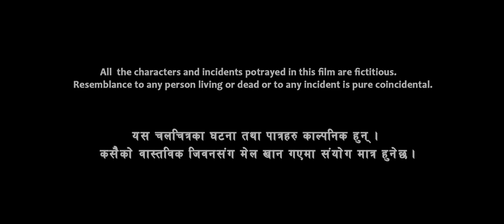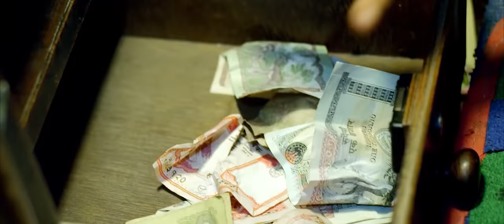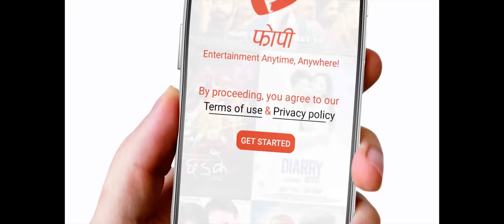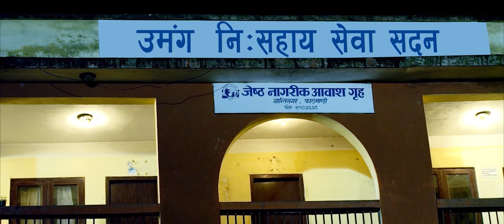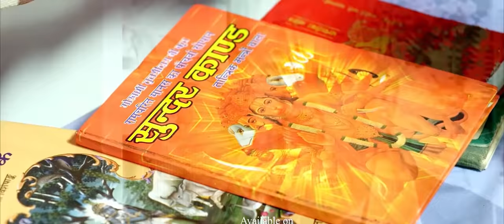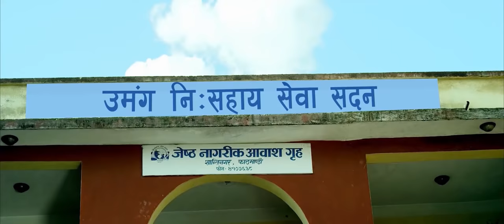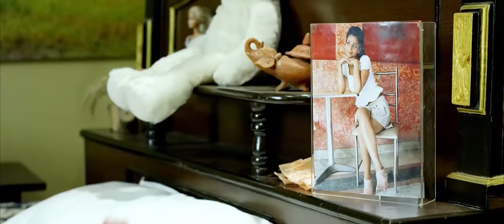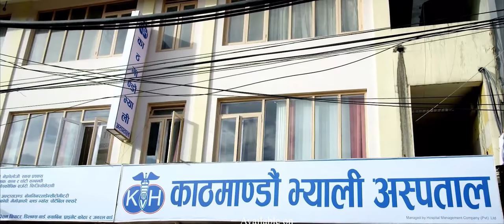Bhool Bhulaiya || भूल भुलैया || Nepali Full Movie || Jeevan Luitel,Nita Dhugana,Sohit Manandhar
Actor: Jeevan Luitel,Nita Dhugana,Sohit Manandhar etc.
CHOREOGRAPHY: Kabiraj Gahatraj
CAMERA:Babu Shrestha
EDITOR: Banish Shah
STORY WRITER: Shivam Adhikari
ADVISER: Bikash Aacharya
Presenter: Didesh kumar Pokhrel
PRODUCER: Sushil Karki/Suresh Gautum/Mani Raj Karki
DIRECTION: Yogesh Ghimire